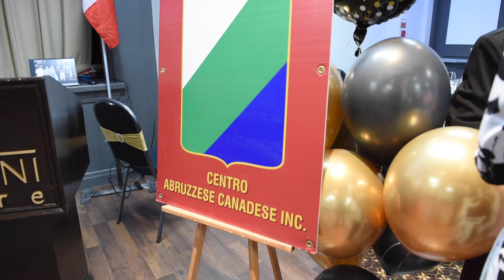Cinquantesimo anniversario Centro Abruzzese Canadese: intervento Consigliere Segretario Bocchino